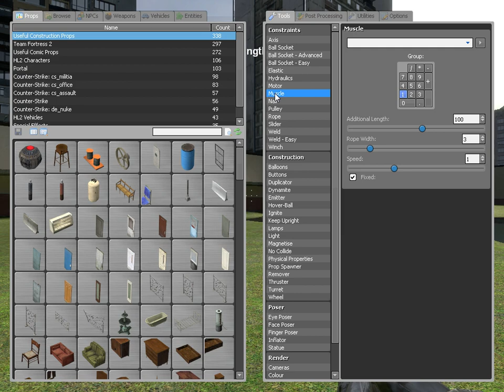Garry's Mod WTF ragdoll flying!!!!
to do this u have to use the muscle in the tool gun and stick on or two on a ragdoll and on something very high. enjoy :)